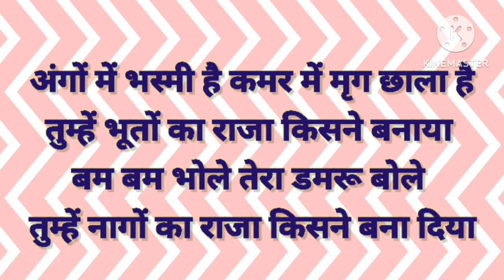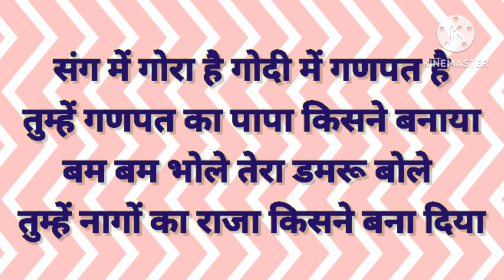withlyrics सावन स्पेशल शिव भजन | बम बम भोले तेरा डमरू बोले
Description